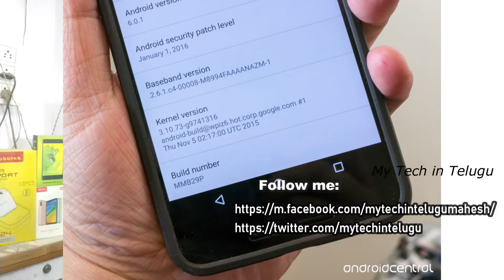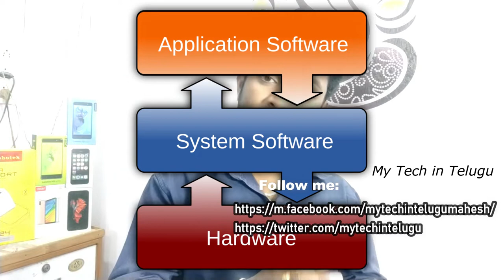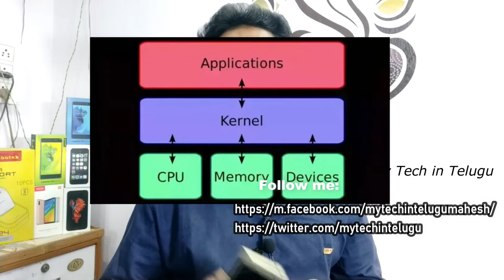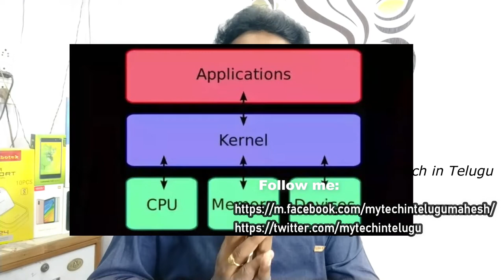what is KERNEL VERSION in your mobile?Why it is important must watch? mobile technology||in telugu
this is the video explaines you what is kernel version in mobiles
WHAT IS KERNEL VERSION IN  MOBILES
KERNEL VERSION EXPLANATION IN TELUGU

SMALL DSLR CAMERA600/

REFFERAL CODE:nampedawd